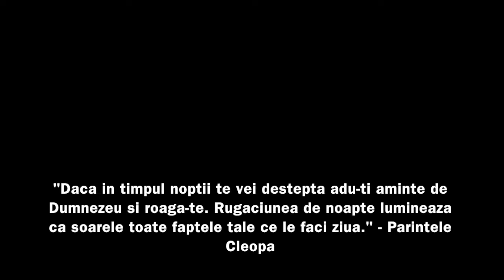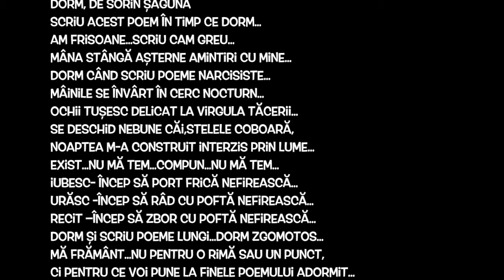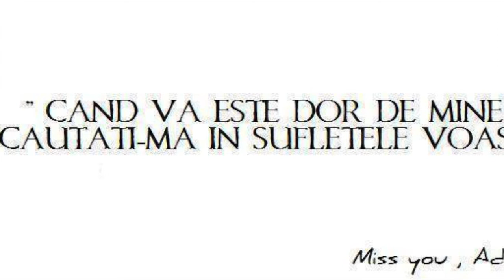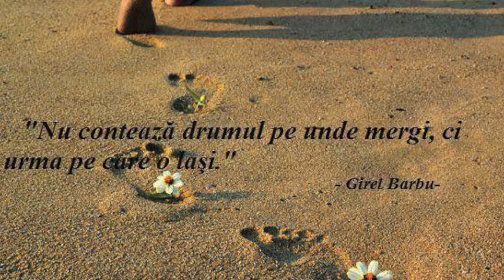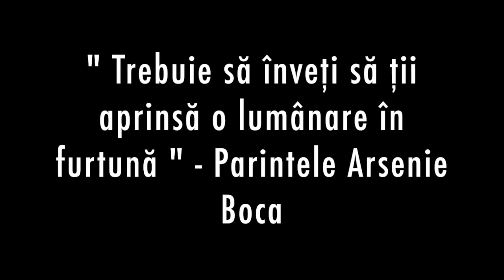2 ani de dor si tristete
Te cautam peste tot, te vedem si te simtim in orice lucru. Esti prezent in sufletul si in gandul nostru si nu te parasim niciodata. Te iubim, atat de mult, atat de mult...!
Dumnezeu sa te ierte, suflet scump!